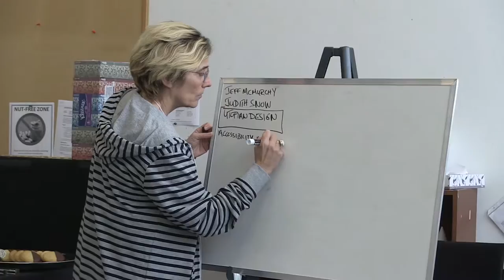Jan Derbyshire discusses Deaf and Disability Arts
Jan Derbyshire is one of 13 Deaf, disabled and mad Artists / Leaders from across the country who participated in the 2016 Summit held at the Stratford Festival. This was a three-day conversation about the breadth and scope of Deaf, disability, mad art and inclusion being created across this vast land.

Jan Derbyshire est l’une des 13 artistes et leaders canadiens handicapés ou vivant avec une maladie mentale ayant participé à l’initiative Summit 2016 au Festival de Stratford. Dans le cadre de la conversation de trois jours, les participants ont exploré la portée et l’ampleur des productions des artistes sourds, handicapés ou vivant avec une maladie mentale qui voient le jour dans ce vaste pays.